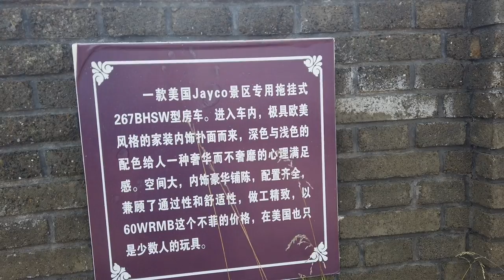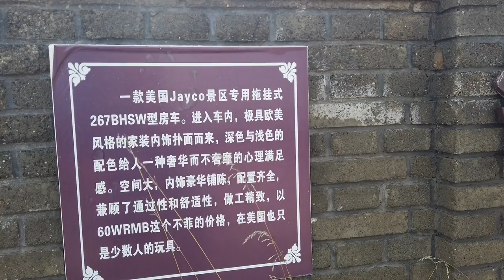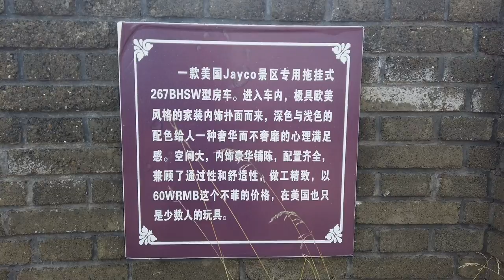房车从湖南自驾到内蒙，内蒙达达线自驾，在内蒙黄岗梁偶遇房车营地